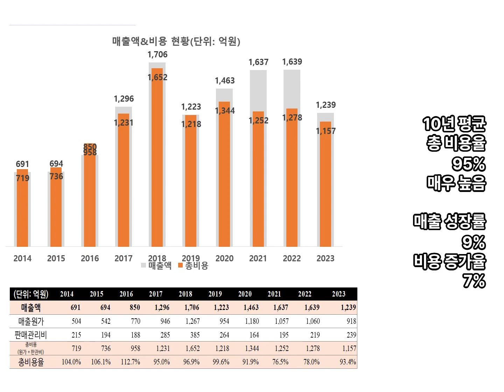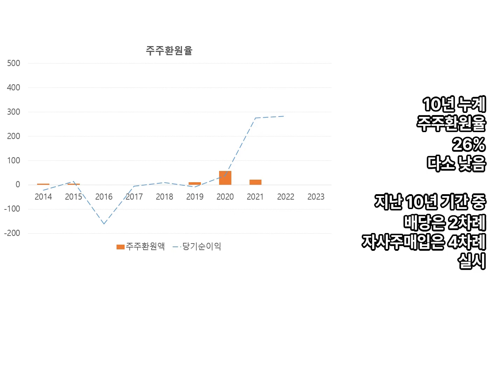한솔아이원스. 1분만에 10년치 손익 보기. 반도체 웨이퍼 분사 부품, 챔버 부품 세정 및 코팅